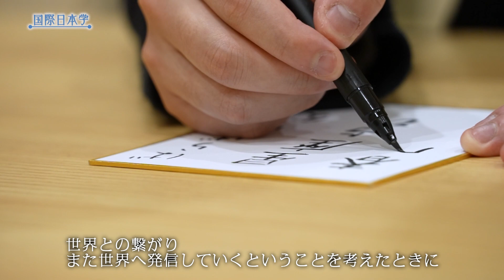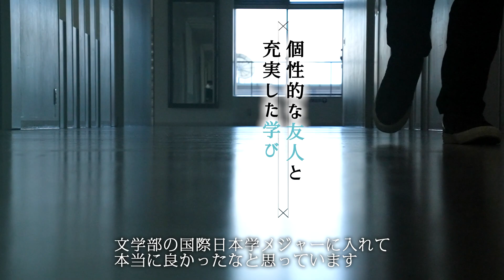【創価大学文学部生インタビューVol.７】日本語を研究し将来に生かす！‹国際日本学メジャー›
幅広い学びで自分の可能性と夢を発見！
創価大学文学部9つの扉が未来を開く！
詳しくは文学部ホームページより！